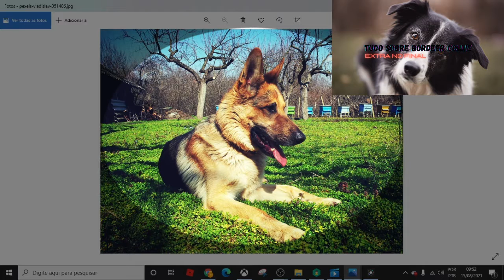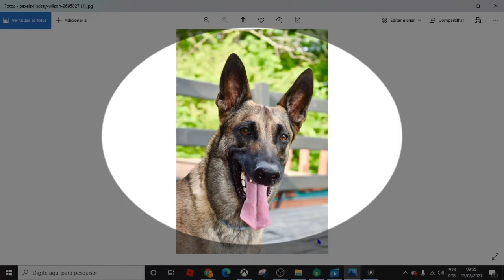PASTOR ALEMÃO-TUDO SOBRE A RAÇA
NÃO RECOMENDADO PARA APARTAMENTOS